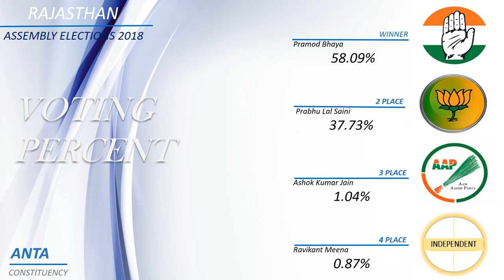ANTA Assembly Constituency